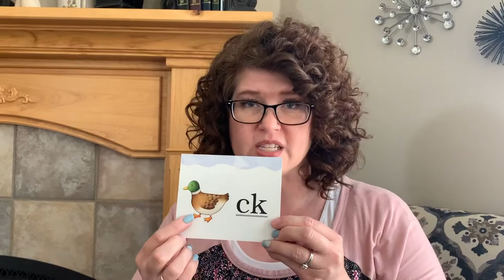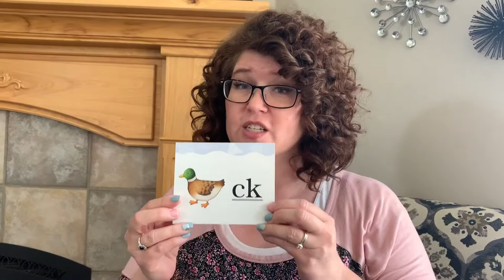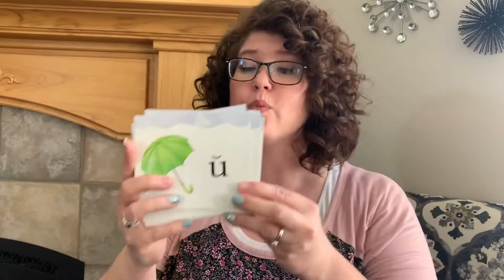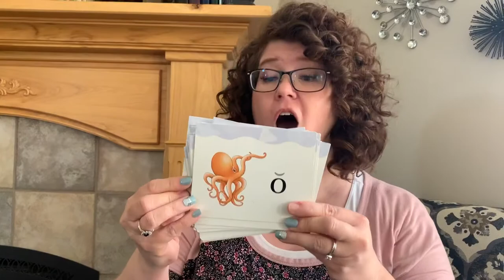Lesson 110 Picture Cards